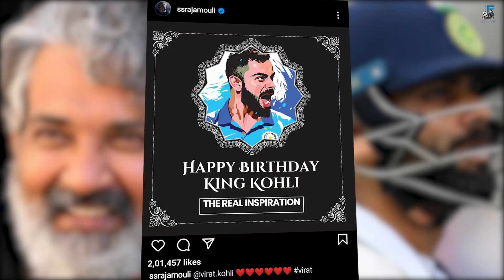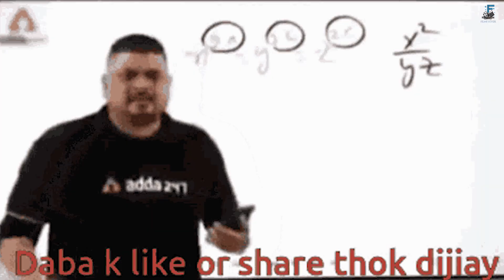South Indian Actors Reaction On Virat Kohli Birthday | Allu Arjun | NTR | Prabhas